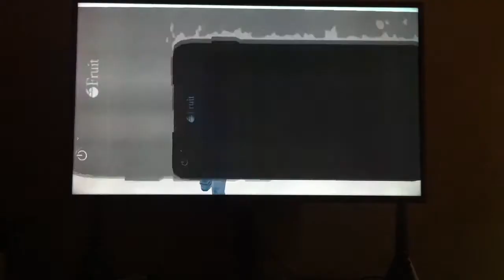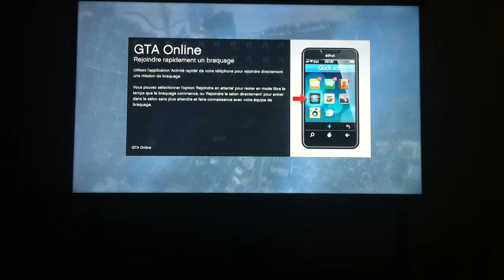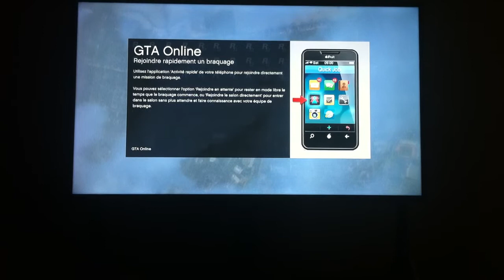AVOIR LA TENUE DE POLICE SUR GTA 5 ONLINE 1.26 1.28